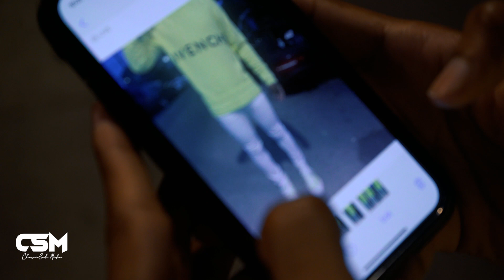Jhonte Vlog | Episode One: "First of Many"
The Official YouTube Channel for Jhonte

Jhonte documents the night of his first performance in his hometown, Chicago. This is the first show of many!